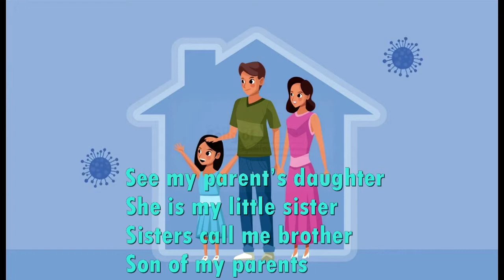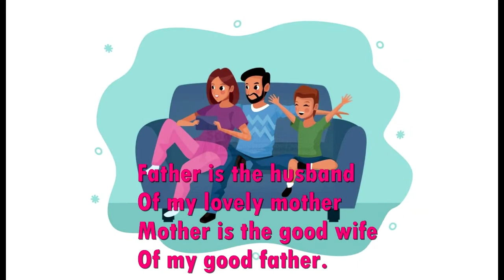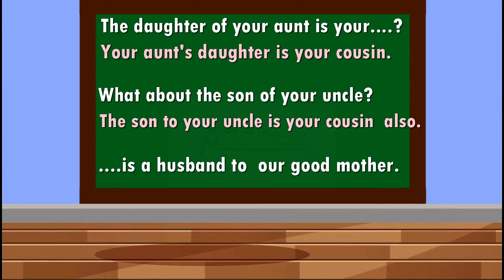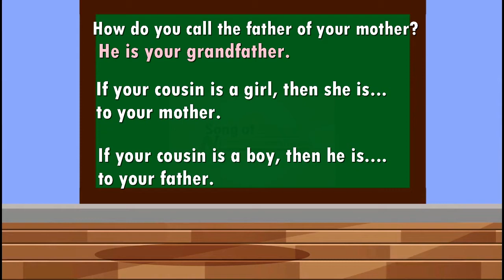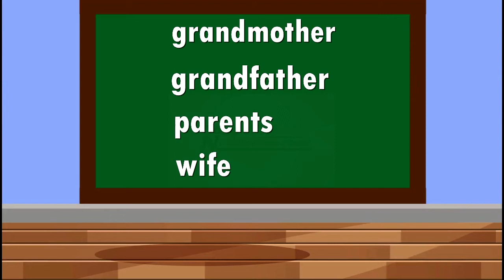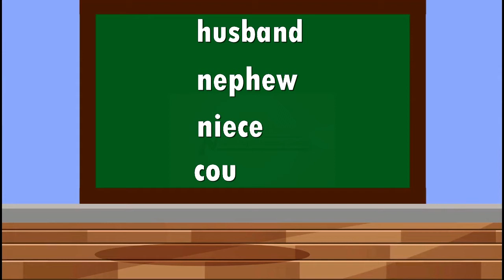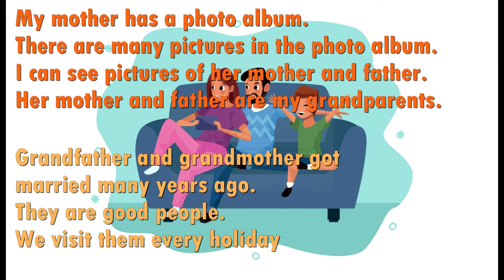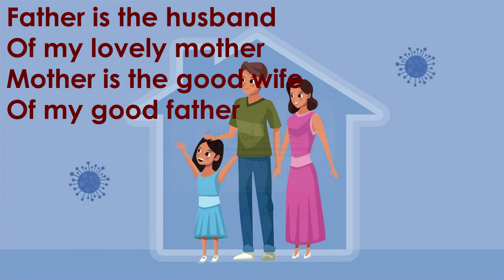Grade 2 P2 Term 1 Lesson 11 Lit 1&2 Relationships Among Family Members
This is an Online Literacy 1&2 Lesson for Grade 2 (P2). Let your child experience the power of video and song and learn with fun.